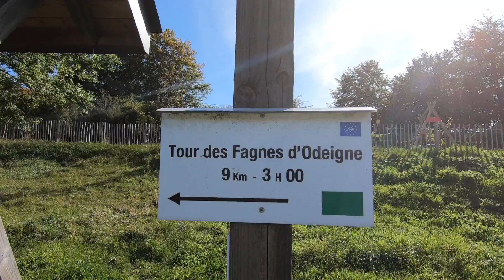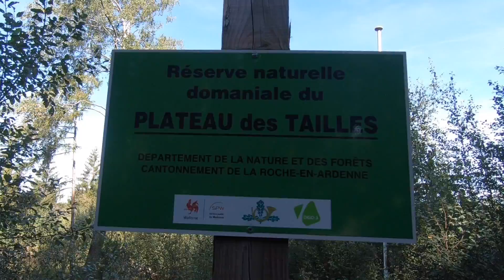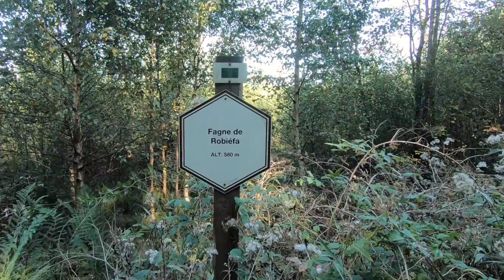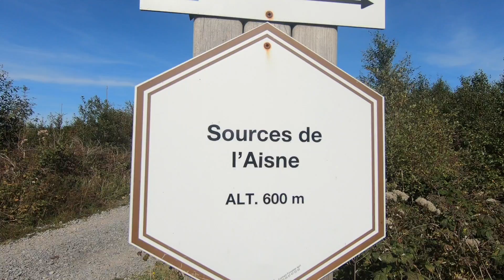Le Tour des Fagnes d'Odeigne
Ce circuit  vous emmène visiter tourbières, campagnes et forêts qui entourent le village d’Odeigne.Ces sentiers, agrémentés d’une tour d’observation et de panneaux didactiques, vous permettront de découvrir plusieurs tourbières remarquables restaurées dans le cadre du projet LIFE : Fagne du Pouhon, Fagne de Robièfa, Fagne de Nazieufa.